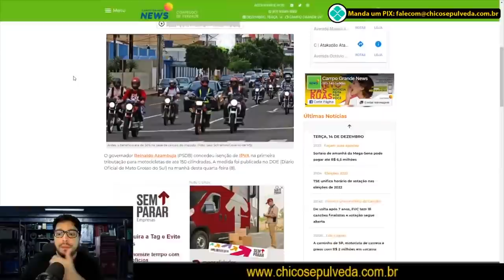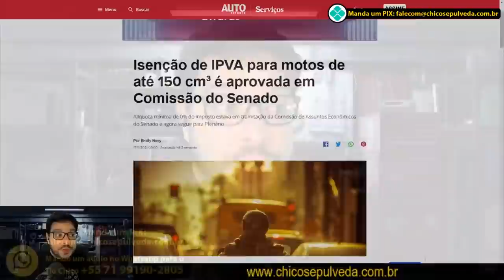Motos com isenção de impostos - Uma pauta importante para o Brasil